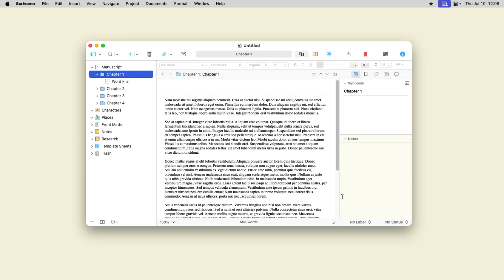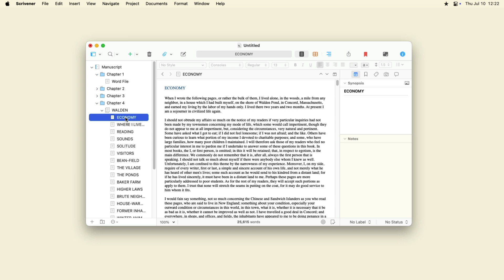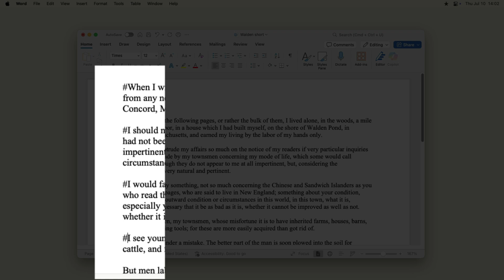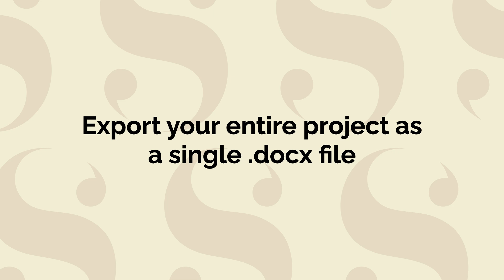Scrivener and Word | Import, Split & Export Files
Whether your draft starts in Word, or needs to end there, Scrivener gives you the flexibility to work across tools without losing structure.

 What you’ll discover:

 ✅ Import full Word files into Scrivener
 ✅ Automatically split by headings or section markers
 ✅ Export scenes, chapters, or full drafts to clean .docx files
 ✅ Use Compile to generate editor-ready output